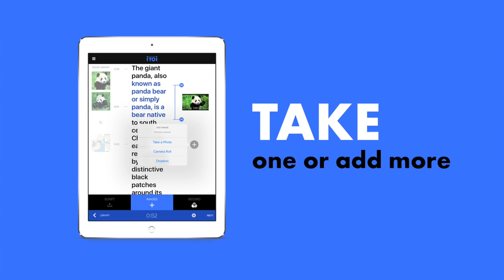Hello We're iTOi